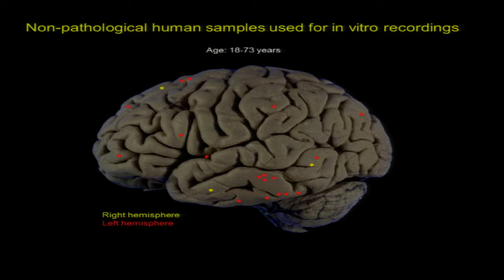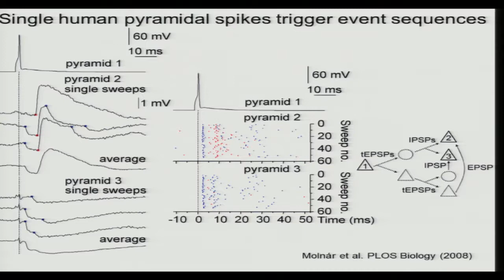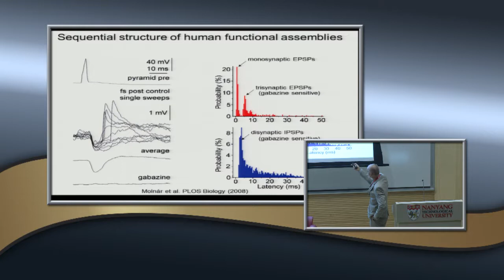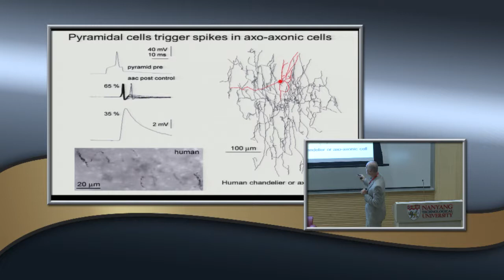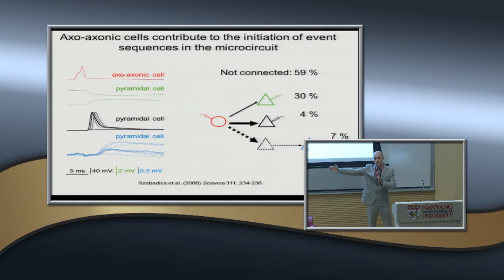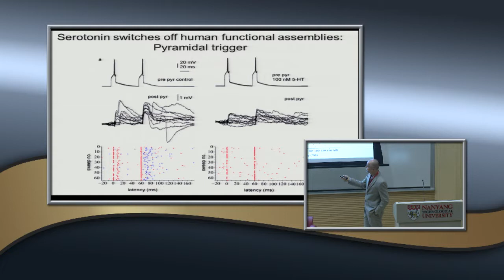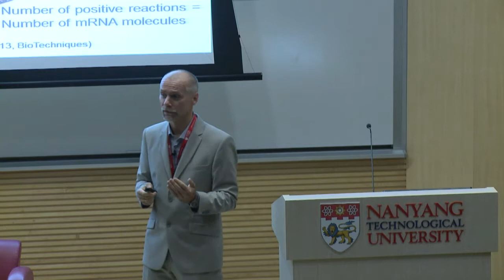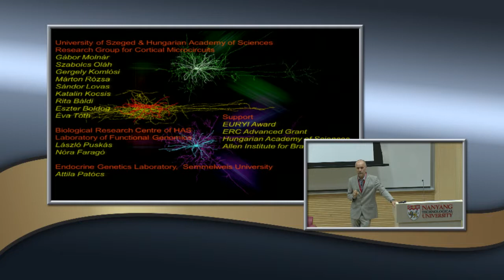Workshop: East-West Connections - Gábor Tamás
Speaker: Gábor Tamás
University of Szeged, Hungary

Gábor is a professor of neuroscience at the University of Szeged. He has been educated in Oxford and was one of the very first ERC grant holders. His research focuses on the structure and function of cortical neuronal circuits with an aim of understanding the elementary mechanisms underlying cortical information processing. Gábor has published widely on Science, Nature and other leading journals on the above topics.